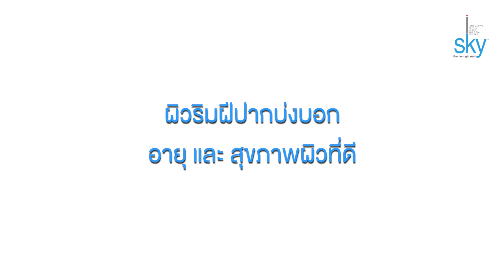ปากเหี่ยวฟิลเลอร์ช่วยได้ | erk-erk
เริ่มใหม่กันนะ
อ่านทุกคอมเมนท์นะคะ

LOVE
ERK-ERK